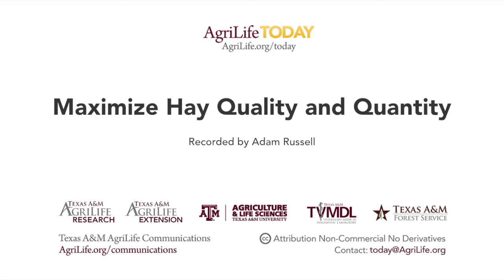Hay producers should consider quality over quantity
Dr. Jason Baqnta, Texas A&M AgriLife Extension Service beef cattle specialist, Overton, and Dr. Vanessa Corriher-Olson AgriLife Extension forage specialist, Overton, discuss the advantages of producing quality hay rather than focusing on quantity. Quality hay can eliminate the need for protein and energy supplementation in beef cattle.